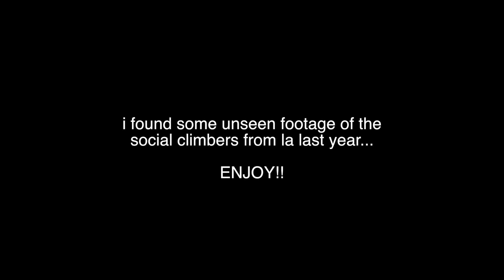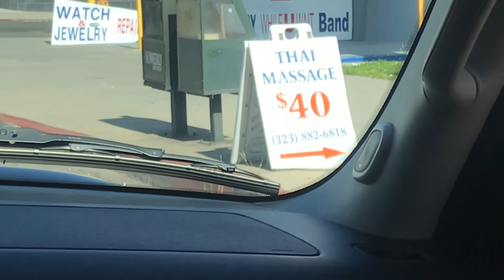unseen footage of the social climbers in LA